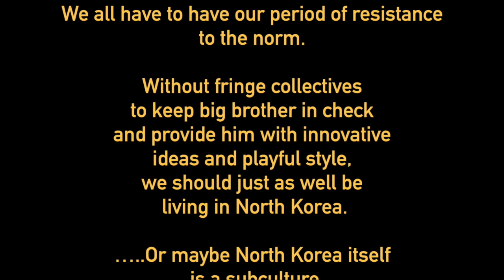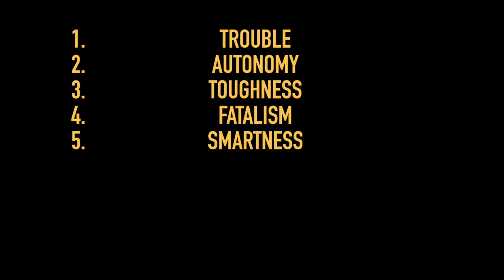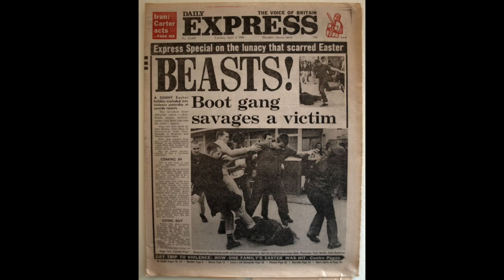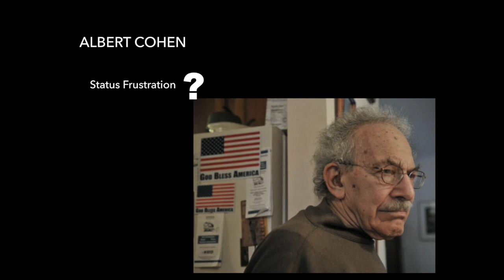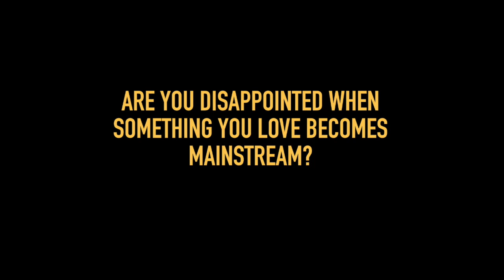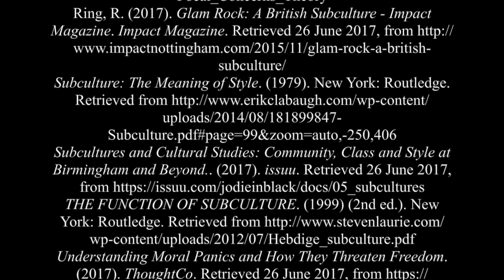What is a Subculture?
A presentation on subcultures for CIU220 at SAE QANTM in Melbourne, AU